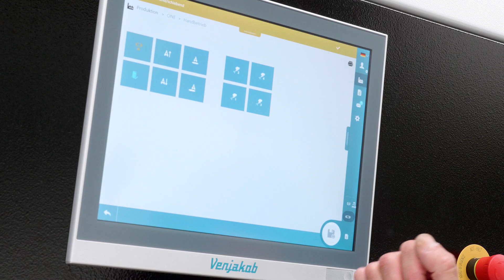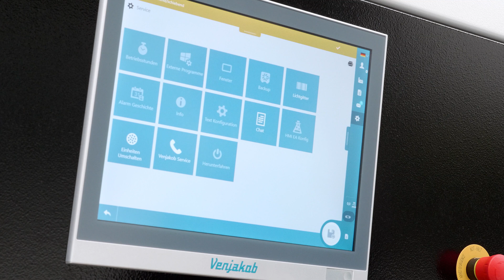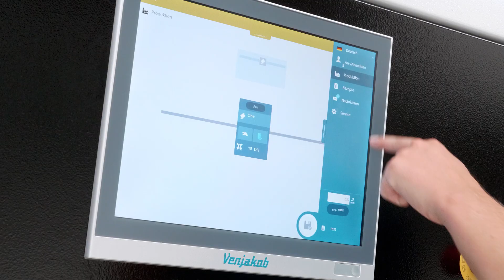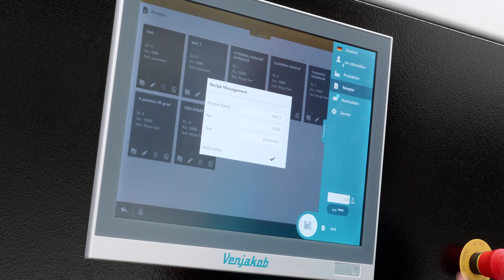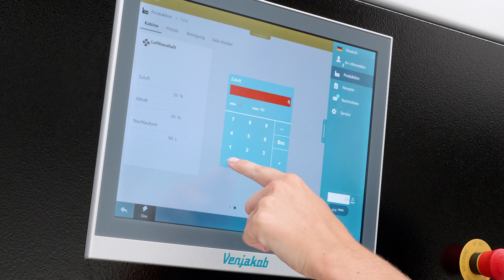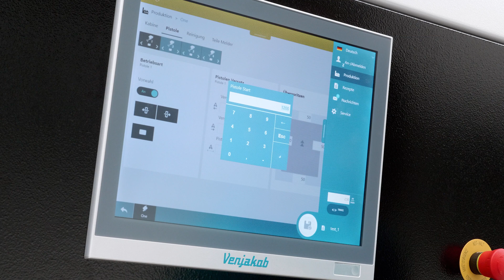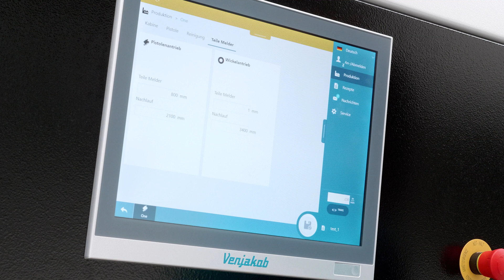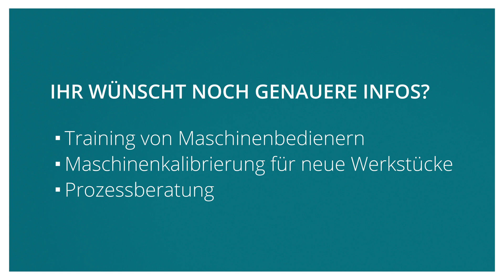Bedienoberfläche & Rezepte der VEN SPRAY ONE - Tutorial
𝐁𝐞𝐝𝐢𝐞𝐧𝐨𝐛𝐞𝐫𝐟𝐥ä𝐜𝐡𝐞 & 𝐑𝐞𝐳𝐞𝐩𝐭𝐞𝐯𝐞𝐫𝐰𝐚𝐥𝐭𝐮𝐧𝐠 𝐥𝐞𝐢𝐜𝐡𝐭 𝐠𝐞𝐦𝐚𝐜𝐡𝐭 - 𝐒𝐨 𝐬𝐭𝐞𝐮𝐞𝐫𝐧 𝐒𝐢𝐞 𝐈𝐡𝐫𝐞 𝐕𝐄𝐍 𝐒𝐏𝐑𝐀𝐘 𝐎𝐍𝐄

In diesem Tutorial führen wir Sie durch die Bedienoberfläche Ihrer VEN SPRAY ONE und zeigen, wie Sie Rezepte erstellen, speichern und verwalten. Die intuitive Benutzeroberfläche macht es einfach, die richtigen Einstellungen für verschiedene Produktionsprozesse zu finden und anzuwenden.

Folgende Themen erwarten Sie in diesem Video:

Bedienoberfläche:
Erfahren Sie, wie Sie sich schnell auf der Benutzeroberfläche zurechtfinden. Wir erklären die wichtigsten Funktionen und zeigen, wie Sie Ihre VEN SPRAY ONE optimal steuern.

Rezepte erstellen & verwalten:
Lernen Sie, wie Sie Schritt für Schritt individuelle Rezepte für verschiedene Anwendungen erstellen. Wir zeigen Ihnen, wie Sie diese speichern und bei Bedarf anpassen, um eine effiziente und flexible Produktion zu gewährleisten.

Mit diesem Video machen wir die Handhabung Ihrer VEN SPRAY ONE noch einfacher.